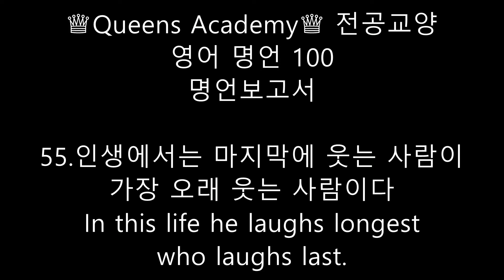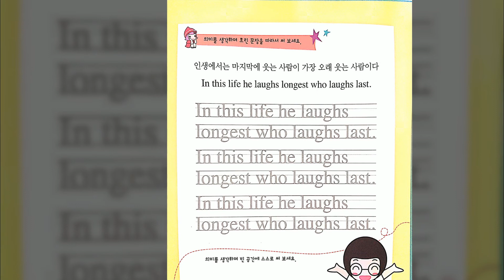55 인생에서는 마지막에 웃는 사람이